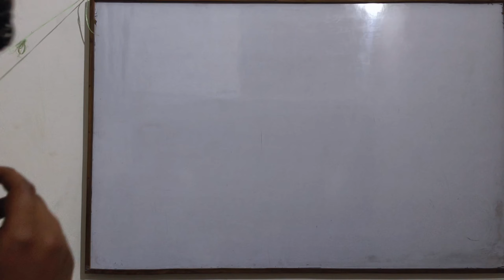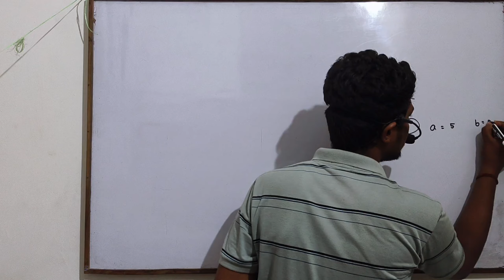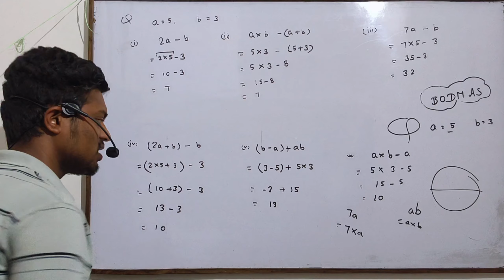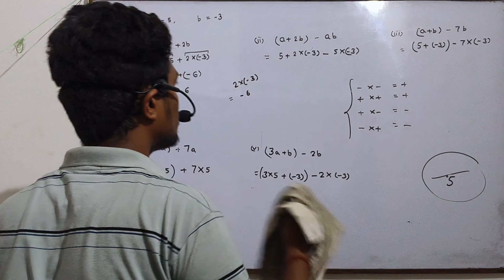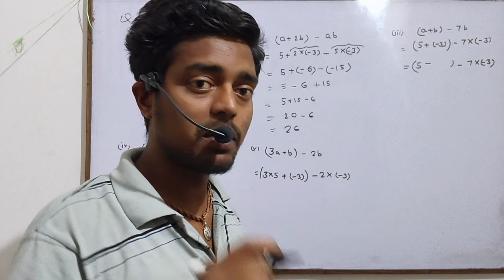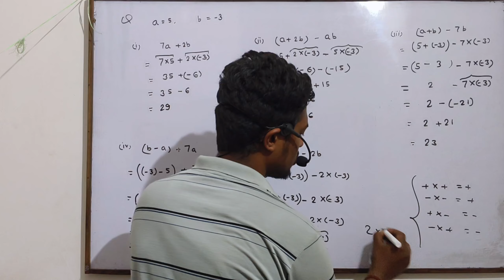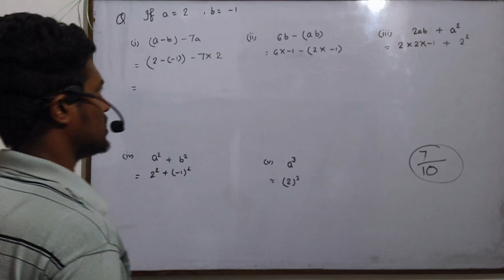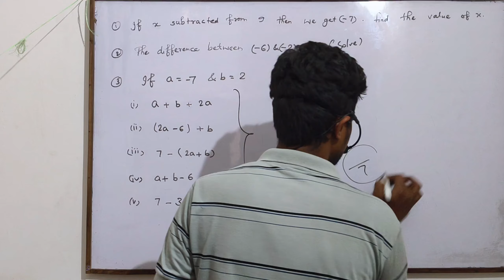Math DAY 3 || Class 7th | Rules for Adding, Subtracting and multiplying Integers